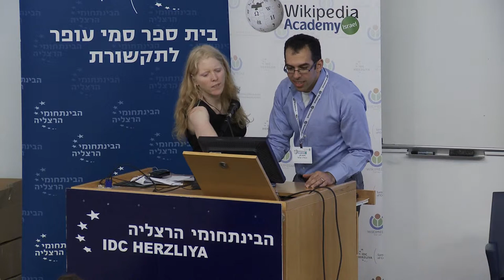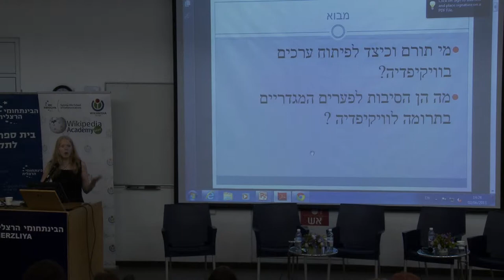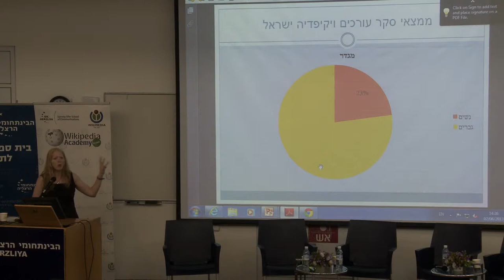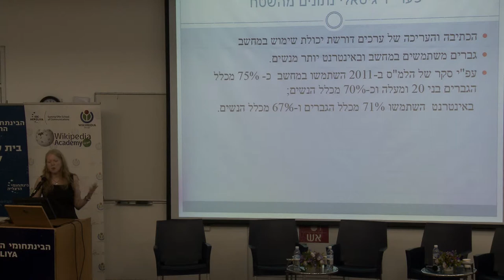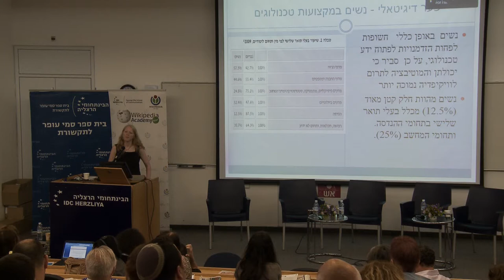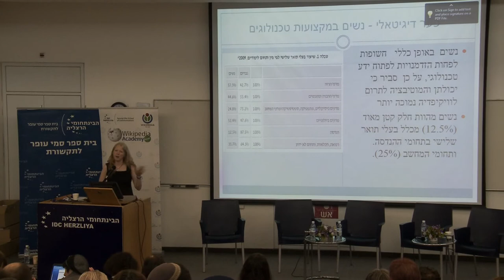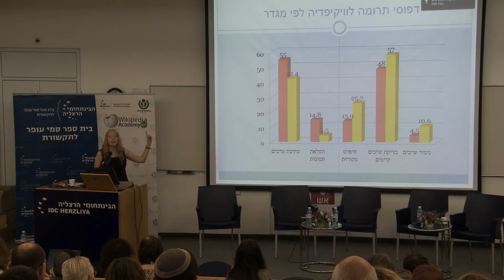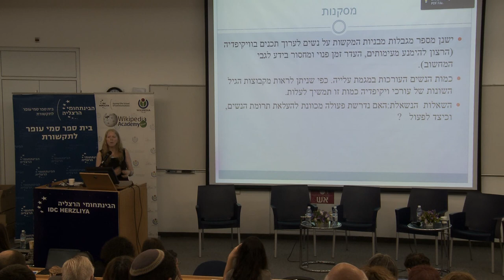"התשמע קולי?" האם נשים מהוות קבוצה מוחלשת בוויקיפדיה?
אקדמיית ויקיפדיה 2013: מושב שני: ויקיפדיה ונשים בראי האקדמיה -- היבטים תאורטיים ופרקטיים

ד"ר טל ארטן ברגמן, הפקולטה לרווחה ובריאות, בית הספר לעבודה סוציאלית, אוניברסיטת חיפה

כ-150 משתתפים ומשתתפות לקחו השנה חלק באקדמיית ויקיפדיה החמישית שנערכה במרכז הבינתחומי שדנה בהיעדר נשים עורכות בוויקיפדיה. הרצאת הפתיחה בכנס ניתנה על ידי בישאקה דאטה, חברת הוועד המנהל של קרן ויקימדיה.